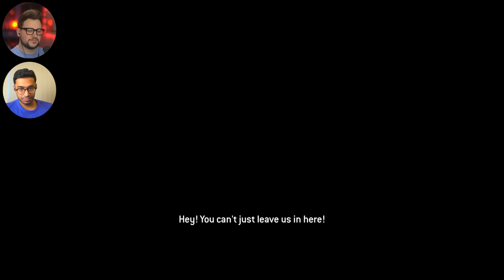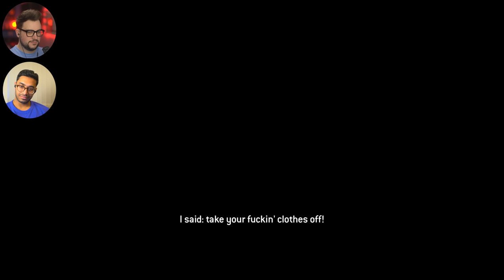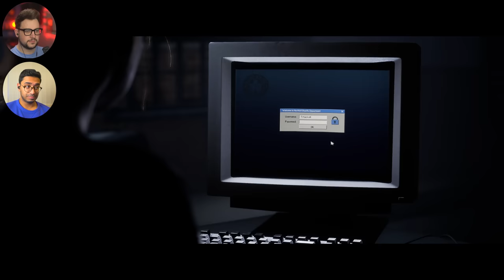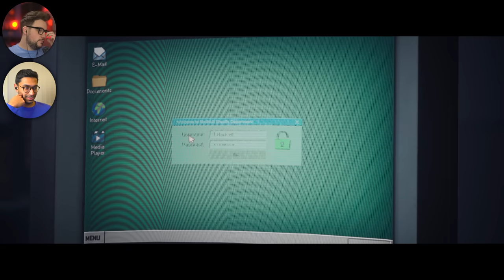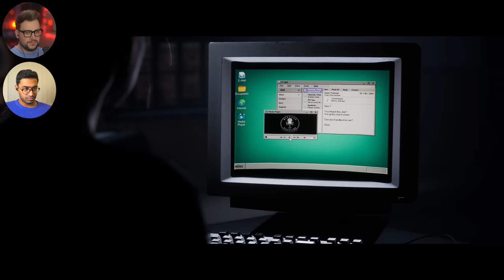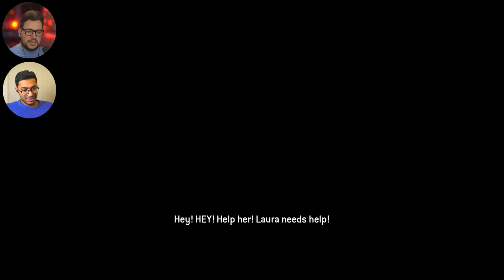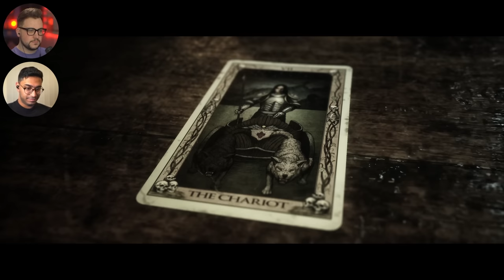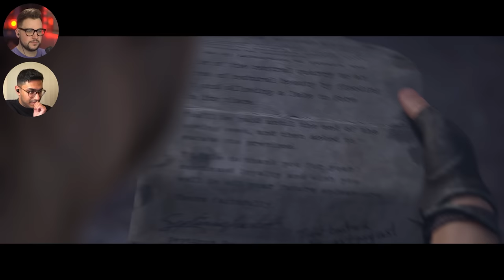PRISON BREAK! | Chapters 7 & 8 | The Quarry with Nik & Isaac